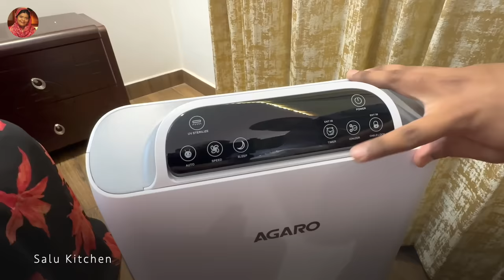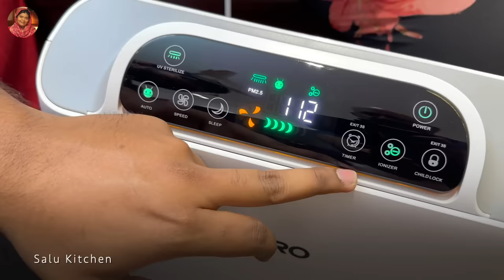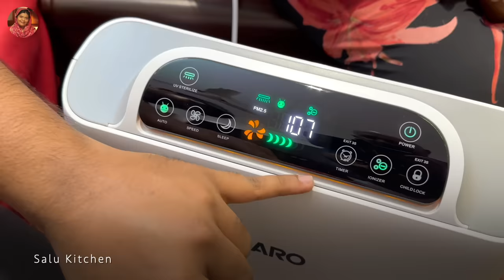എന്തിനാണ് ഇവർ ഇങ്ങനെയൊരു തീരുമാനമെടുത്തത്. കുറച്ചു വിശേഷങ്ങൾ നിങ്ങളോട് പറയാനുണ്ട് | Salu Kitchen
Day in my life routine started off today with deep cleaning of all the rooms and the washrooms. Dust is one of the major reasons for allergy, and it can stay hidden in our rooms. Today I prepare amazing meals as well to welcome 2 important guests. Watch how I clean my house in the easiest way and how I clean the air as well.